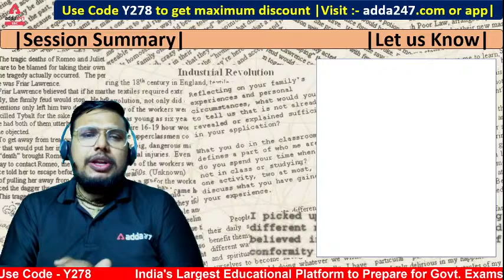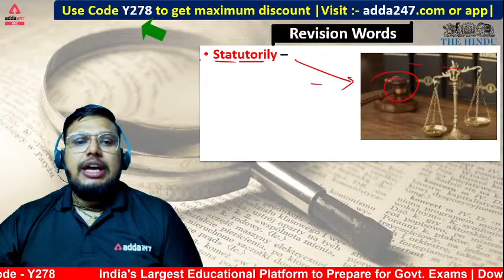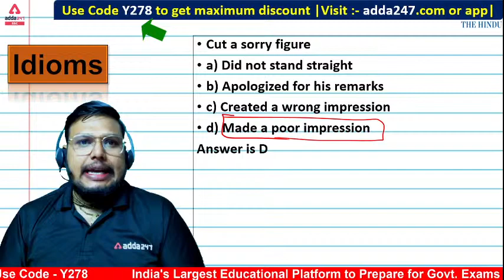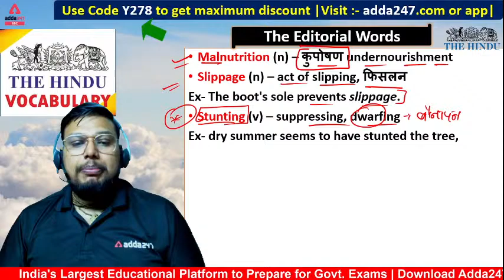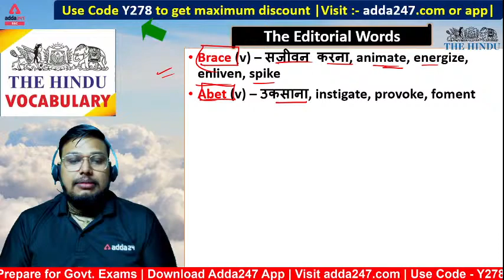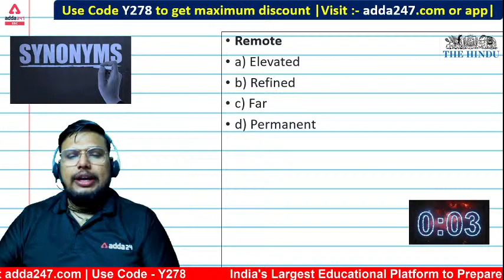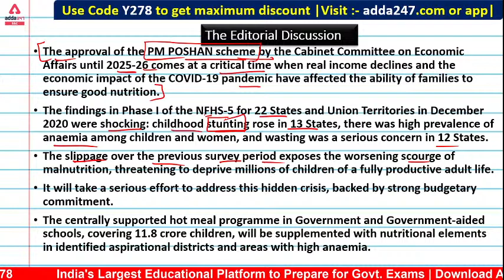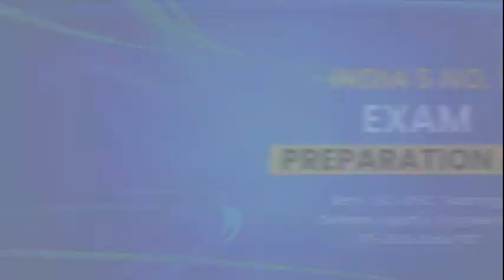The Hindu Editorial Analysis | The Hindu Vocabulary | SSC & Banking Exams | 1 October 2021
The Hindu Vocabulary | The Hindu Editorial Analysis for All SSC & Banking Exams | 1 October 2021 | Vocabulary Words English Learn | Vocabulary in Hindi for SSC, Bank, UPSC, NDA, CDS

07:00 AM - Hindu Editorial
08:00 AM - CURRENT AFFAIRS 2021
09:00 AM - English Made Easy Series
09:00 AM - RRB NTPC CBT-2 2021 Maths
10:00 AM - RRB NTPC CBT-2 2021 Reasoning
11:00 AM - RRB NTPC CBT-2 2021 General Studies
12:00 PM - RRB NTPC CBT-2 2021 General Science
01:00 PM - UPSC EPFO 2021 Static GK
01:30 PM - UPSC EPFO 2021 English
02:00 PM - SSC MTS 2021 General Science
03:00 PM - SSC MTS 2021 Reasoning
04:00 PM - SSC MTS 2021 English
05:00 PM - SSC MTS 2021 Maths
05:00 PM - SSC GD 2021 English
06:00 PM - SSC GD 2021 Reasoning
07:00 PM - SSC GD 2021 General Studies
08:00 PM - SSC GD 2021 Maths
09:00 PM - SSC GD 2021 Hindi
10:00 PM - SSC GD 2021 General Science